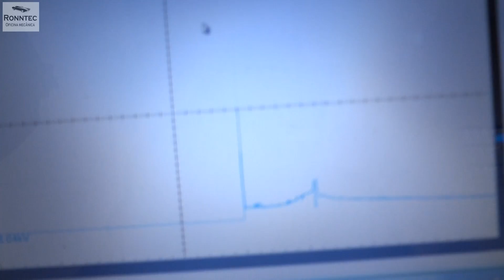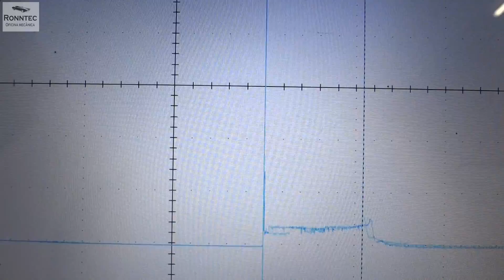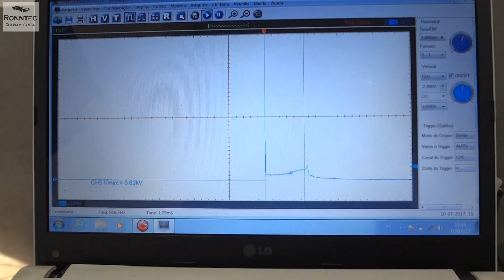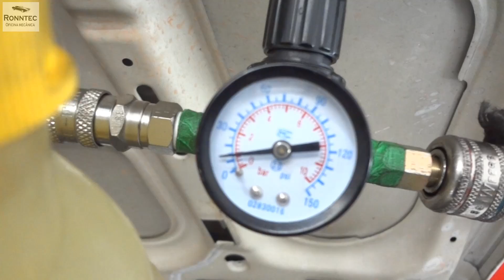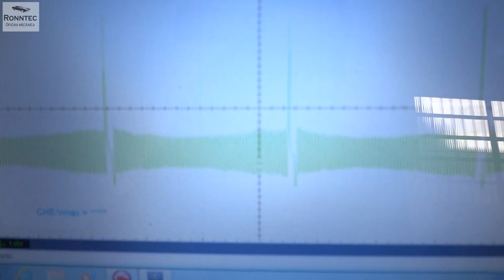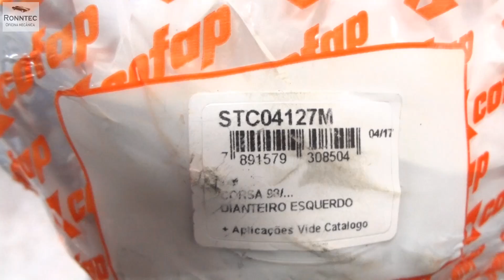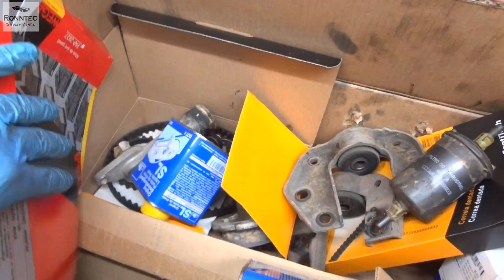Mais uma revisão show de bola em um GM Corsa + DICAS RELEVANTES.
ATENÇÃO
TELEFONE DOS VÍDEOS NÃO É MAIS DA OFICINA!